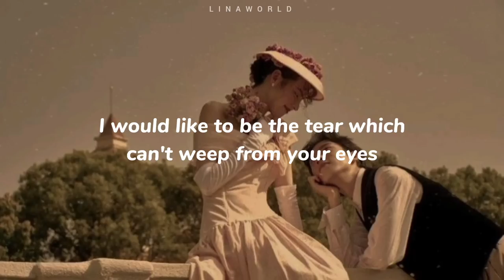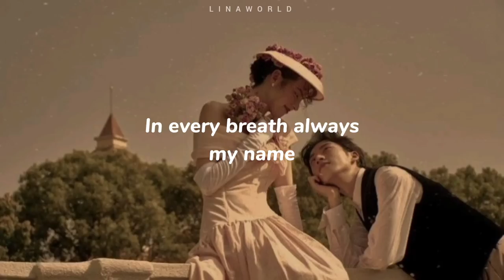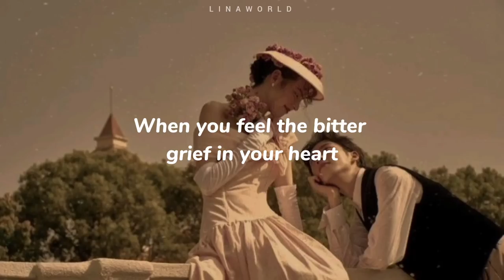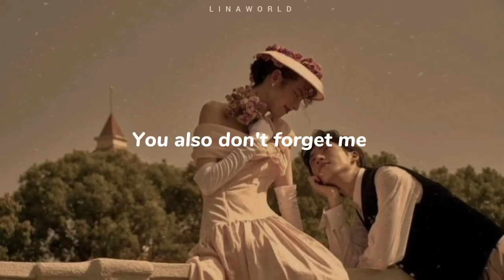Esmeray - Unutama Beni ( English lyrics )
Umarım beğenirsiniz - I hope you like it 💝

🦕 Çeviri %100 doğrudur demiyorum eğer yanlışlar varsa yorum kısmında belirtirseniz sevinirim - I don't claim the translation is 100% accurate, so if there are any mistakes, you can write it down :)

lyrics

Boğazında düğümlenen hıçkırık olayım
Unutma beni
Unutama beni

Gözünden damlayamayan gözyaşın olayım
Unutma beni
Unutama beni

Gölgen gibi adım adım
Her solukta benim adım
Ben nasıl ki unutmadım
Sen de unutma beni
Unutama beni

Unutama beni

Bitmek bilmez kapkaranlık geceler boyunca
Unutma beni
Unutama beni

Ayrılığın acısını kalbinde duyunca
Unutma beni
Unutama beni

Sevişirken
Öpüşürken
Yapayalnız dolaşırken
Unutmaya çalışırken
Unutama beni
Unutama beni

Sevişirken
Öpüşürken
Yapayalnız dolaşırken
Unutmaya çalışırken
Unutama beni
Unutama beni

Unutmaya çalışırken
Unutama beni
Unutama beni